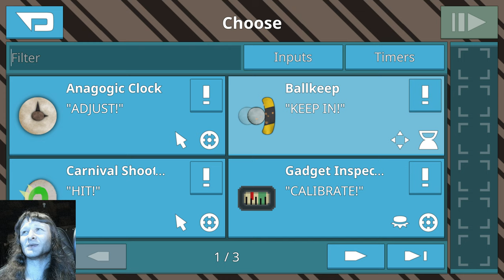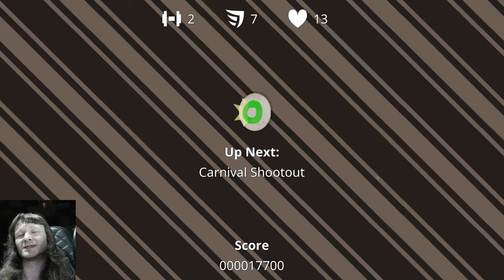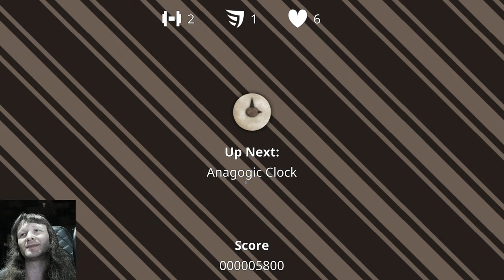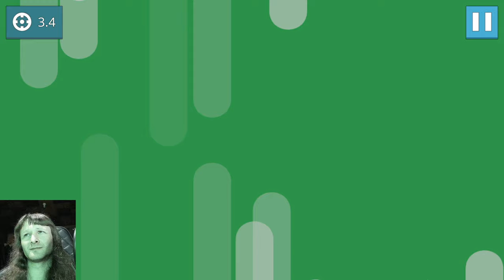Librerama (0.3.0)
Librerama (0.3.0) FPS problems not really visible in the video. Problems are probably due to the Godot engine itself. The game itself doesn't really have any problems.